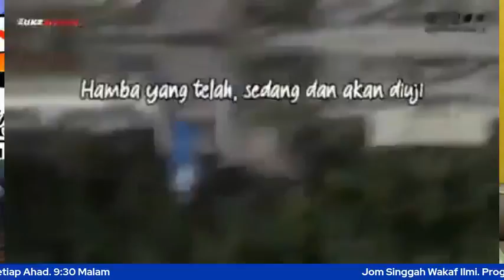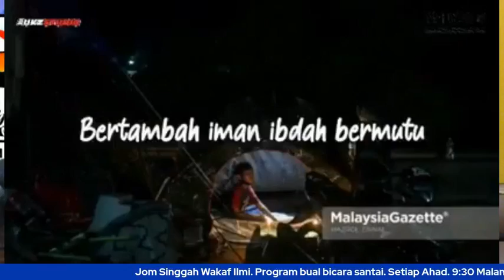"Jarum-jarum Yahudi"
Wakaf Ilmi Siri 44
Ahad 27 Disember 2021